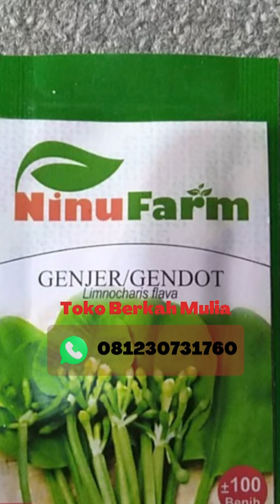Benih Bibit Daun Genjer Gendot Ninufarm 150 Butir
Jual Benih Bibit Daun GenjerGendot Ninufarm 150 Butir
Toko Berkah Mulia
Pemesanan
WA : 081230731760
siap kirim ke seluruh indonesia